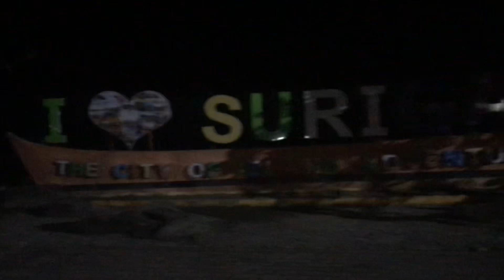BOULEVARD SURIGAO CITY | Rizel Dy